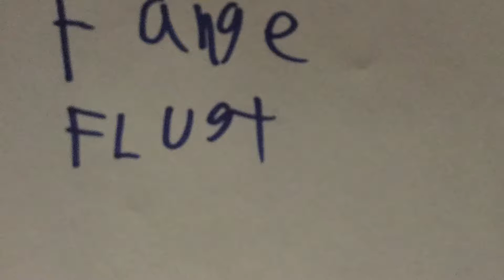Prisoner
Valgfag efterår 2015 - Gentoftegade Bibliotek